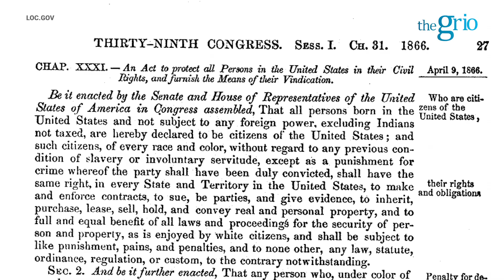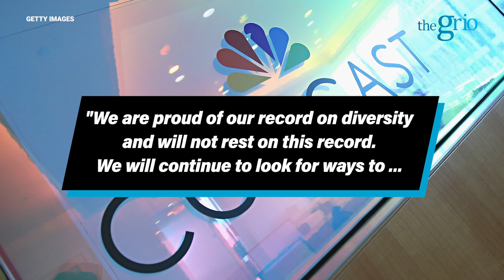Supreme Court rules against Byron Allen in historic Civil Rights case.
Four months after appearing in court,  the Supreme Court rules in favor of Comcast. Byron Allen and the media giant offer their take before returning to lower courts to continue the dispute.